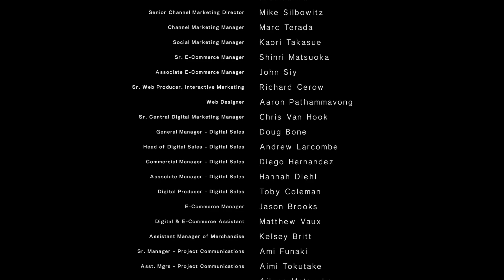NieR:Automata - Ending V Reckless Bra[V]ery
9S decides not to hack The Tower and fights along side Devola and Popola to the very end against an overwhelming Machine onslaught.